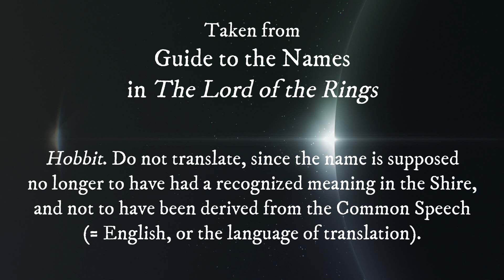The Thousand-Year-Old She-Eagle: Star Wars Names in Translation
Ever wonder about Star Wars is other countries? Welcome to the second episode of my series Land Far Away: a Pop Culture Academy, where we take a deep dive into everything popular culture. This time I wanted to discuss issues of worldbuilding and translation.

I wasn't satisfied with my reading skills in the previous video, so this time I used TextMagic.

0:00 Introduction
0:59 Worldbuilding, language, translation
5:12 Would a lightsaber by any other name cut as deeply?
7:57 In a Thailand far away…
11:29 The Thousand-year-old She-Eagle